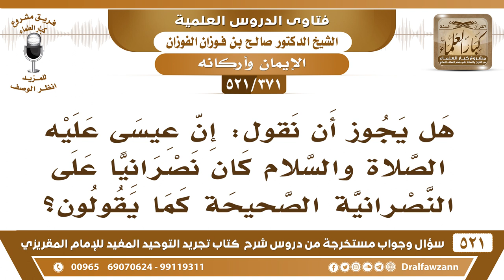[371 -521] هل يجوز أن نقول: إن عيسى عليه الصلاة والسلام كان نصرانياً على النصرانية الصحيحة؟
-[371 -521] السؤال: هل يجوز أن نقول: إن عيسى عليه الصلاة والسلام كان نصرانياً على النصرانية الصحيحة كما يقولون؟
الجواب: ما يُقال هذا، عيسى ما يُقال إنه نصراني، الله قال: ﴿مَا كَانَ إِبْرَاهِيمُ يَهُودِيًّا وَلا نَصْرَانِيًّا﴾ [آل عمران:67] ويُقال عيسى أيضًا ليس نصرانيًا، وإنما هو حنيف مُسلم، كما قال الله في إبراهيم: كل الأنبياء يُقال لهم حنيف مسلم.
للاشتراك في قناة الشيخ صالح الفوزان

للاستفسار والإقتراحات والدعم
رئيس الفريق
لمشروع كبار العلماء